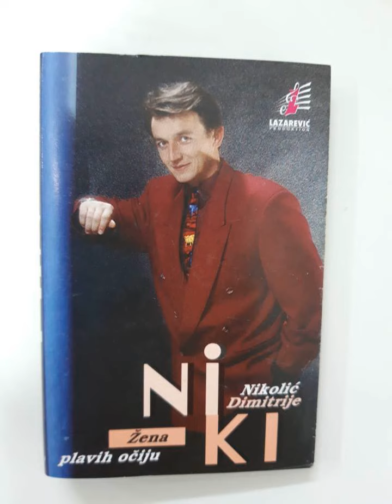Dimitrije Nikolic - Voli me (1997)